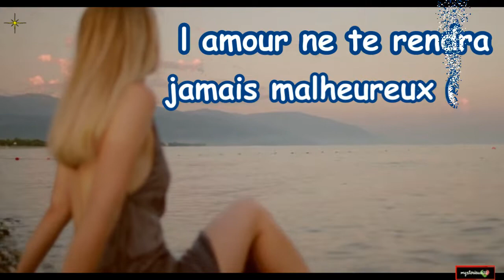❤️ C'est très important pour nous tous l'AMOUR ❤️